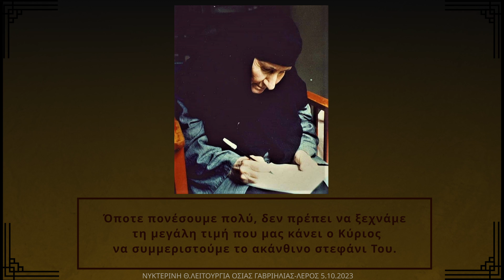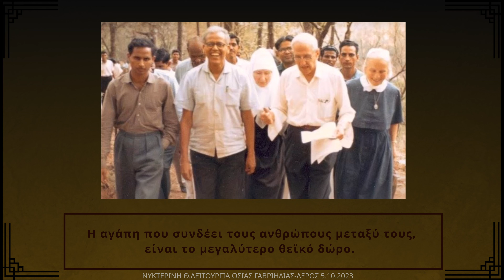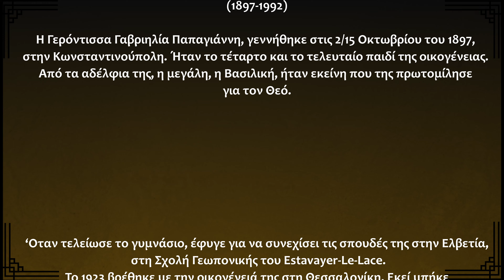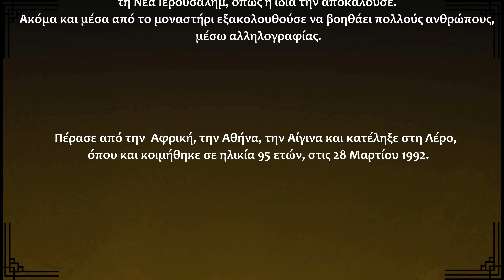Μικρό αφιέρωμα στην Αγία Γαβριηλία.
Αφιερώματα σε  αγιασμένες μορφές της Ορθόδοξης Εκκλησίας, μικρά σε διάρκεια αλλά μεγάλα σε ωφέλεια πνευματική.

Το υλικό για την δημιουργία του βίντεο έχει ληφθεί από τους παρακάτω συνδέσμους: